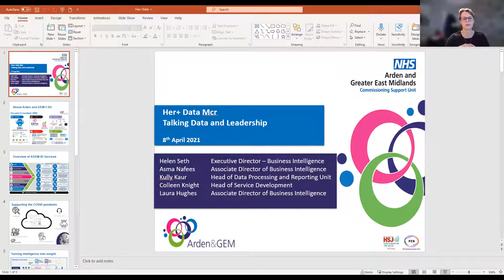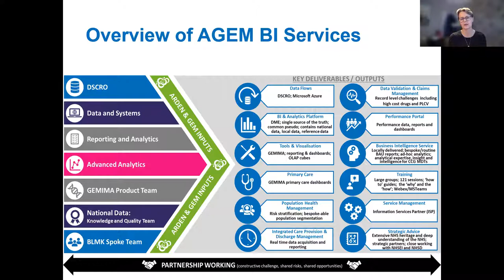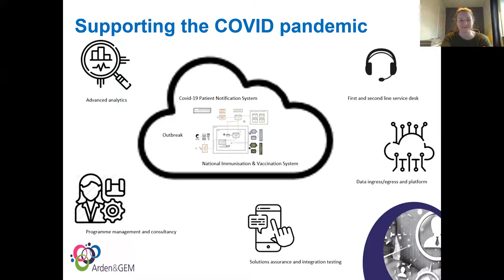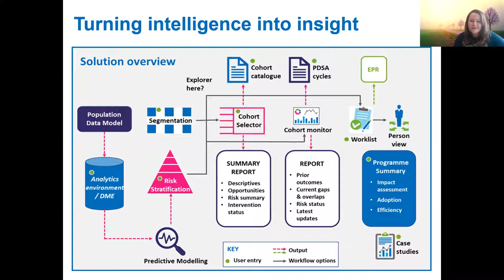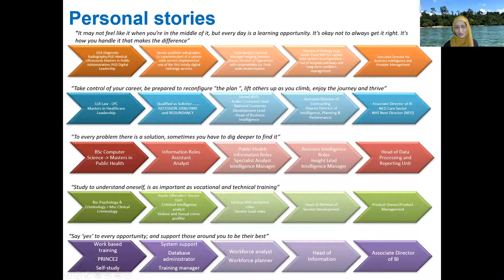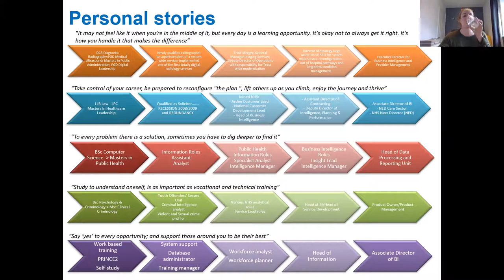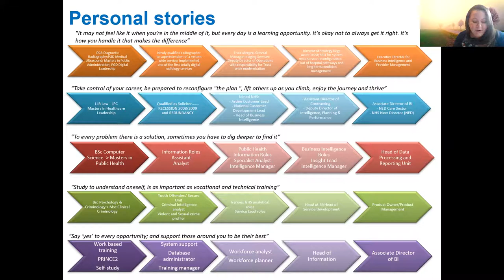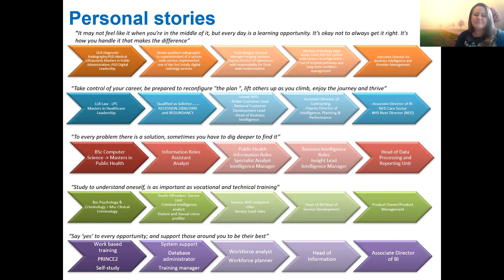Talking Data & Leadership with NHS Arden & GEM Commissioning Support Unit - HER+Data MCR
HER+Data MCR is a community working to connect, inspire, support and empower the NW UK’s Women in Data through monthly meetups. For our April 2021 event, we heard from a panel of Heads, Senior Managers, and Directors at Arden & GEM - a leading NHS Commissioning Support Unit (CSU) - about "Talking Data & Leadership with NHS Arden & GEM Commissioning Support Unit".

Panellists:
- Helen Seth, Director of Business Intelligence & Provider Management, Arden & GEM CSU
- Kully Kaur, Head of Data Processing & Reporting Unit, Arden & GEM CSU
- Asma Nafees, Associate Director of Business Intelligence - Direct Commissioning, Arden & GEM CSU
- Laura Hughes, Associate Director of Business Intelligence, Arden & GEM CSU
- Colleen Knight, Head of Service Development, Arden & GEM CSU